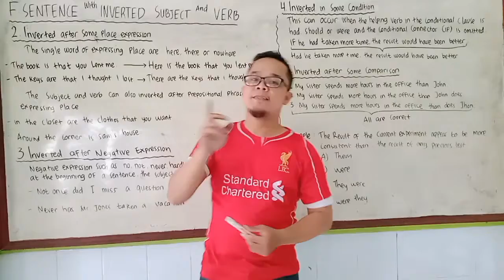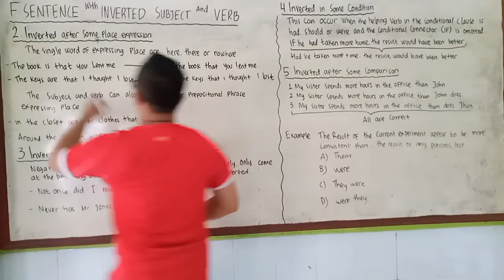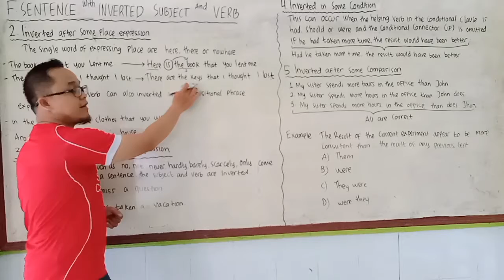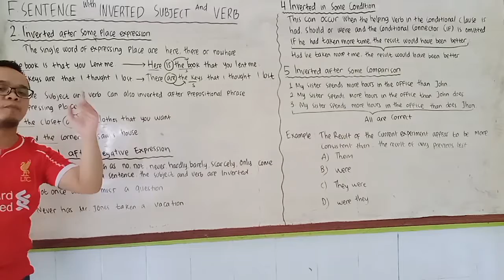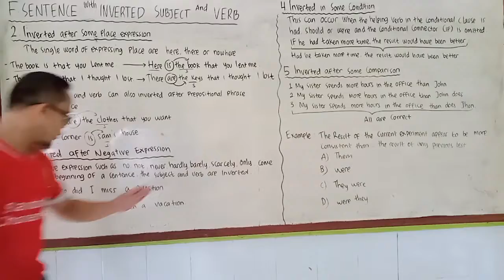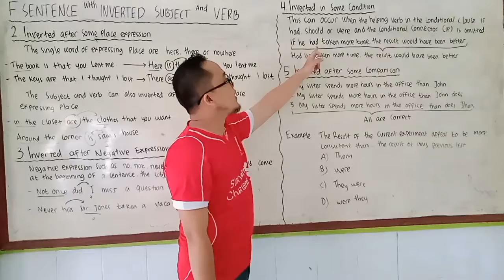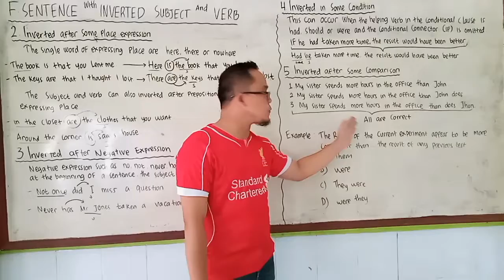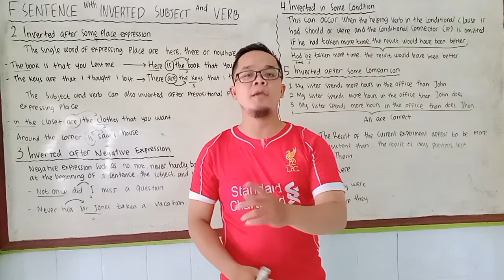Inverted Subject and Verb Part 2 | Structure | TOEFL ITP Preparation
Hi Sobat Quicker,
Video ini menjelaskan bagaimana cara memahami  Inverted Subject and Verb Part I | Structure | TOEFL ITP Preparation yang sangat mudah difahami.
Ayo dukung terus channel ini agar terus berkembang dengan cara klik tombol subscribe dan nyalakan lonceng notifikasi supaya pemirsa selalu update video yang kami upload berikutnya jangan lupa juga untuk like and comment agar videonya semakin bagus.
Terima Kasih.